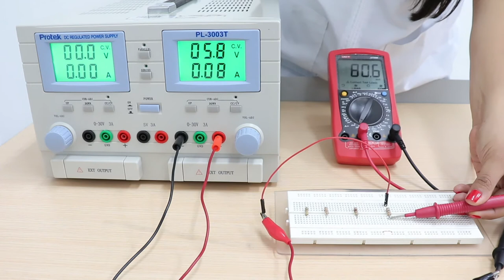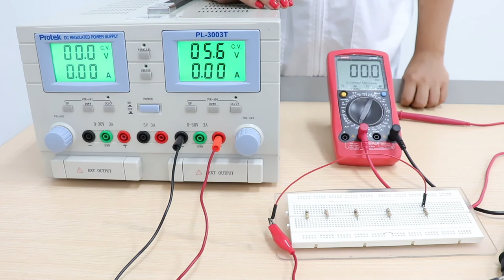PRÁCTICA DE LABORATORIO: Practica Ley de Ohm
Práctica de Laboratorio:
Practica Ley de Ohm

Coordinador

Soporte Tecnológico